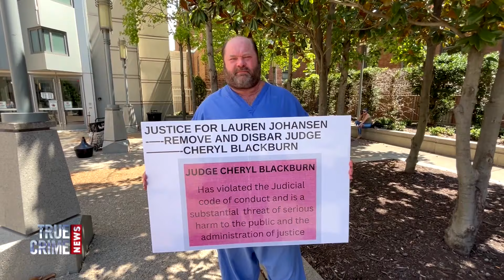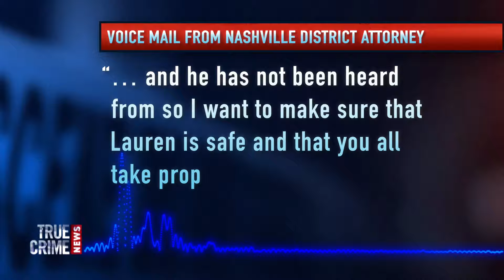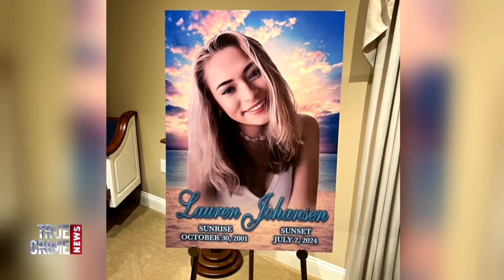Lauren Johansen’s father speaks in court to defend victims of violent offenders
"True Crime News" follows Lauren Johansen's father, Lance, as he heads to court to find answers as to how his daughter's suspected killer went free.